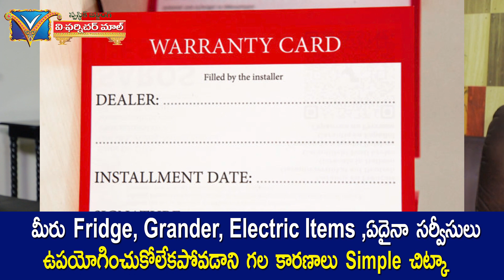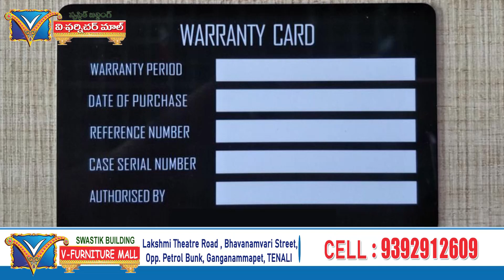మీరు Electric Items ఏ దైనా సర్వీసులు ఉపయోగించుకోలేకపోవడానికి గల కారణాలు చిట్కాలు | Warranty Card